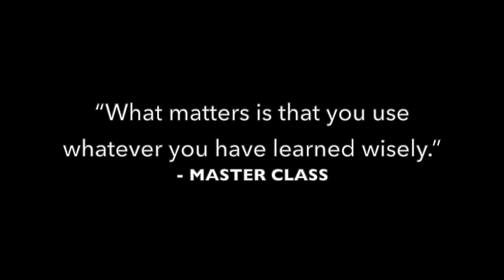A tribute to Terrence McNally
A tribute to our friend Terrence McNally (November 3, 1938 - March 24, 2020). Song: "Love's Never Lost" from A Man of No Importance, lyrics and music by Lynn Ahrens and Stephen Flaherty, book by Terrence McNally.
With love and gratitude to Terrence from Jeff Kaufman and Marcia Ross.